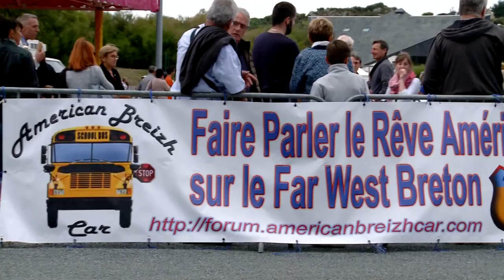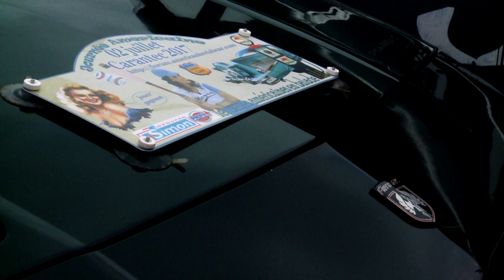Journée Américaine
Retour sur la Journée Américaine organisée le 2 Juillet 2017 à Carrantes par American Breizh Car.